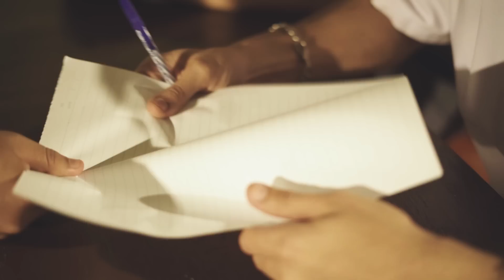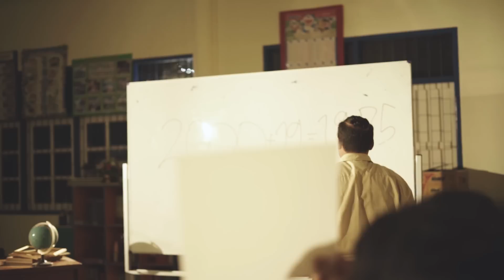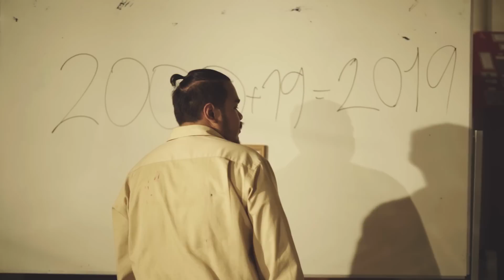CobraK - Land Of Style [Official MV]